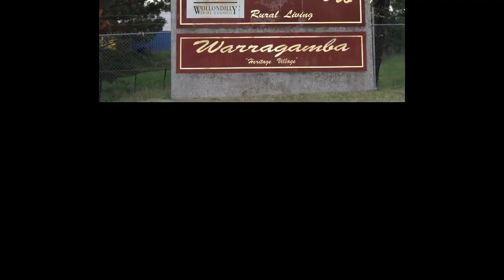The Damfest Classic Car Show - Part 2 - Warragamba.